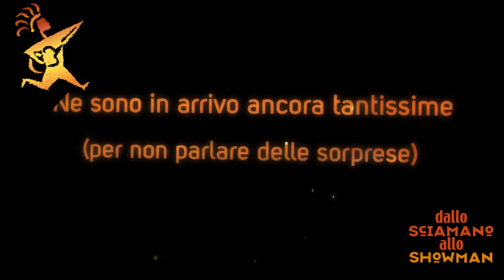Sostieni Dallo Sciamano allo Showman con BE CROWDY!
Dal 2003 in Valle Camonica esiste DALLO SCIAMANO ALLO SHOWMAN, un Festival dedicato alla canzone umoristica d'autore che, edizione dopo edizione, ha ospitato artisti eccezionali.
Ci hanno fatto ridere, ci hanno sorpreso, ci hanno fatto riflettere.
Qualcuno non lo dimenticheremo mai, ma tutti (anche quelli che non compaiono qui) ci hanno regalato belle emozioni... Ne sono in arrivo ancora tantissime (per non parlare delle sorprese) e la bella notizia è che TU PUOI AIUTARCI!